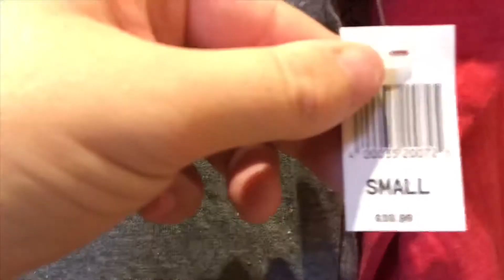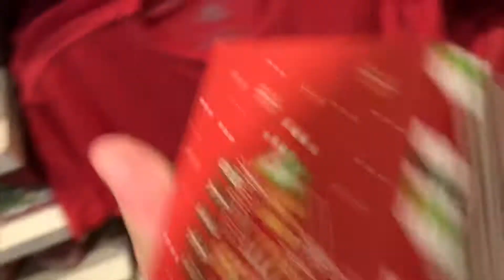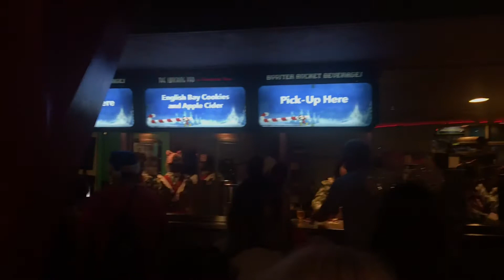Mickey’s Very Merry Christmas Party! New parade, Rides and more 🎄❄️☃️